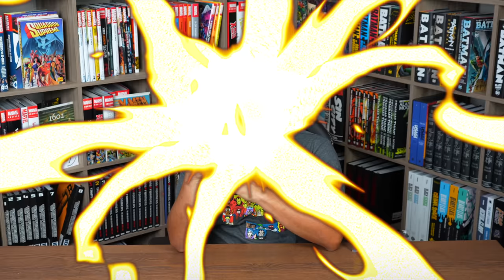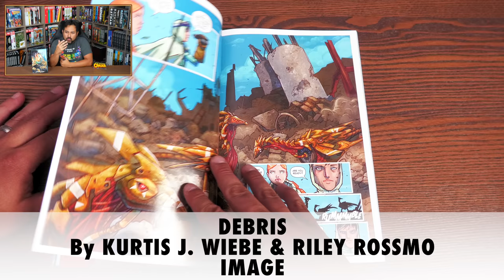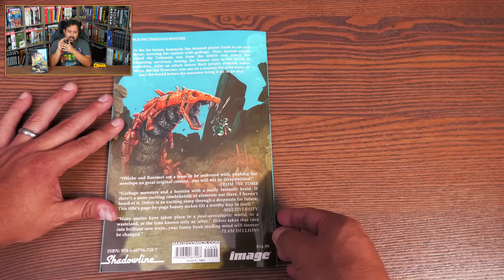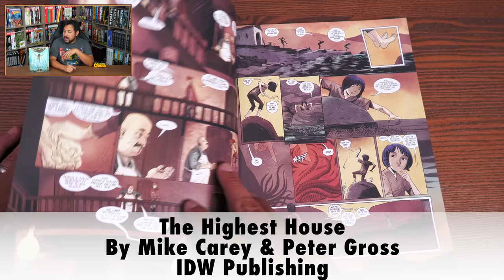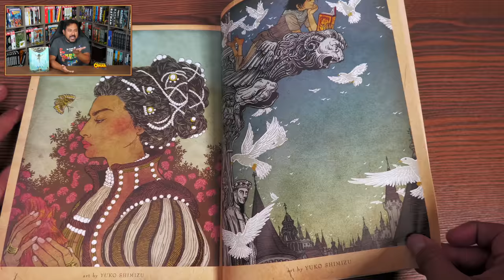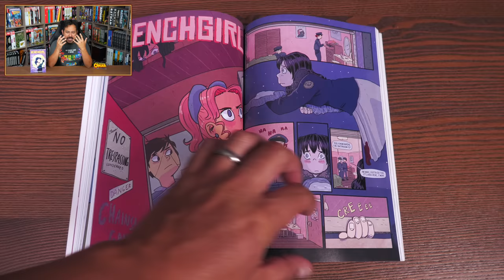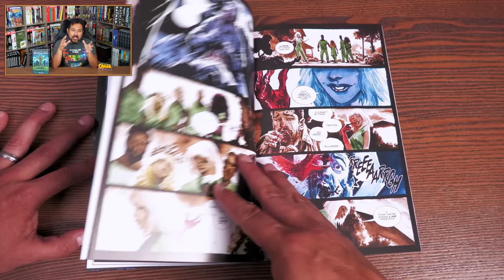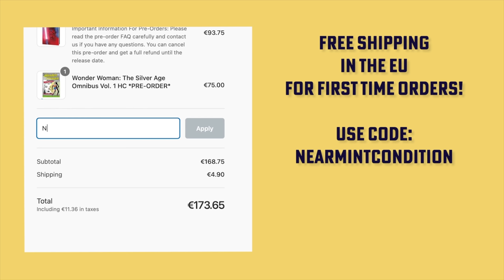Five Collected Editions Hidden Gems! | Graphic Novel Hidden Gems | JULY 2022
The Graphic Novel Hidden Gems segment is back! Today we share more Collected Editions hidden gems from different publishers!   We talk about why these are some of the best graphic novels and show them some well deserved love.  What are some of your hidden gems?